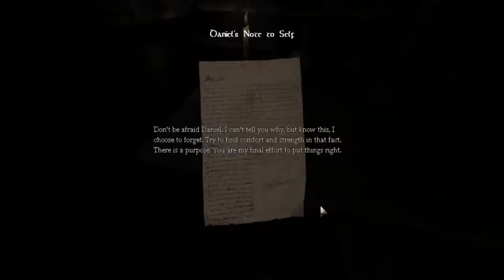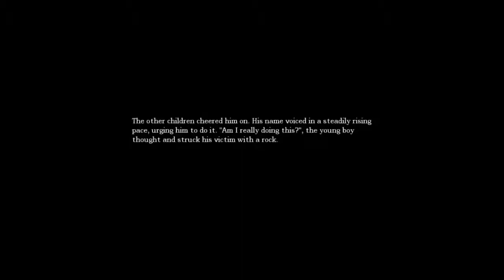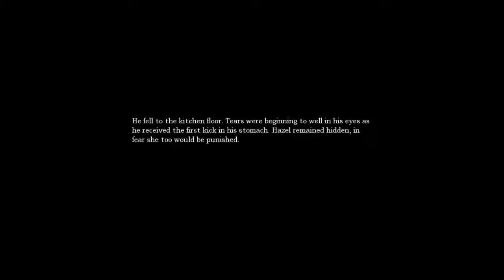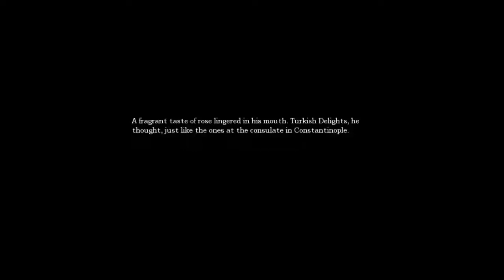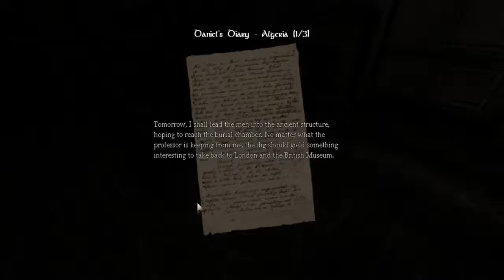The beginning! | Amnesia The Dark Descent